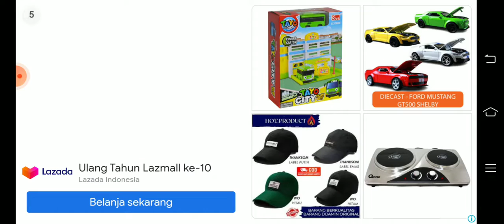Dino Hunter Deadly Shores Indonesia